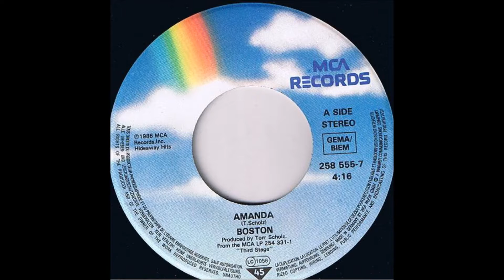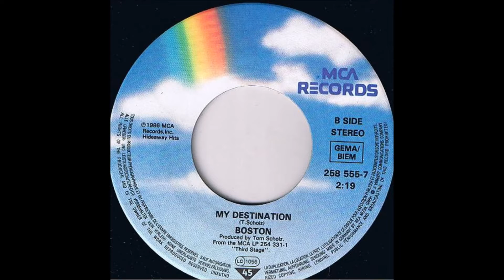Canal dos Ritmos - Somente Flashback - Boston ‎– Amanda 1986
Atenciosamente,
Miro Santos Administrador do Canal
Boston ‎– Amanda 1986

Producer – Tom Scholz
Written-By – T. Scholz*

Amanda

Babe, tomorrow is so far away
There's somethin' I just have to say
I don't think I could hide
What I'm feelin' inside
Another day
Knowin' I love you

And I, I'm gettin' too close again
I don't wanna see it end
If I tell you tonight
Will you turn out the light
And walk away

I'm gonna take you by surprise
And make you realize, Amanda
I'm gonna tell you right away
I can't wait another day, Amanda
I'm gonna say it like a man
And make you understand, Amanda

And, I feel like today's the day
I'm lookin' for the words to say
Do you wanna be free
Are you ready for me
To feel this way?

So it may be too soon I know
The feelin' takes so long to grow
If I tell you today
Will you turn me away
And let me go?

And make you understand, Amanda (Oh, girl)

I know that we can't wait
And I swear
I swear it's not a lie girl
Tomorrow may be too late
You, you and I girl
We can share a life together
It's now or never
And tomorrow may be too late

And, feelin' the way I do
I don't wanna wait my whole life through
To say I'm in love with you

Amanda

Querida, o amanhã está tão distante,
Existe algo que eu simplesmente tenho de dizer.
Eu não acho que poderia esconder
O que eu estou sentindo por dentro
Mais um outro dia
Sabendo que eu te amo.

E eu, estou chegando perto demais novamente,
Eu não quero ver isso terminar.
Se eu te contar esta noite
Você apagará a luz
E irá embora

Eu vou te pegar de surpresa
E fazer você perceber, Amanda
Eu vou te dizer agora mesmo,
Eu não posso esperar outro dia, Amanda
Eu vou dizer isso como um homem
E fazer você entender, Amanda

E, eu sinto como se hoje fosse o dia,
Estou procurando pelas palavras para dizer
Você quer ser livre,
Você está preparada para mim
Para sentir-se deste jeito?
Eu não quero perder você

Pode ser muito cedo eu sei
O sentimento demora tanto tempo para crescer
Se eu te disser hoje
Você me mandará embora
E me deixará partir?

(Solo de guitarra)

(Oh, garota)

Você e eu; Eu sei que não podemos esperar
E eu juro; Eu juro que não é uma mentira, garota,
Amanhã pode ser tarde demais
Você, você e eu, garota; nós podemos compartilhar uma vida juntos. É agora ou nunca
E amanhã pode ser tarde demais.

E, do jeito que eu me sinto,
Eu não quero esperar minha vida inteira
Para dizer que estou apaixonado por você.

O Canal da Boa Música